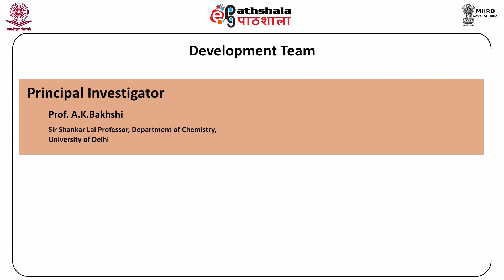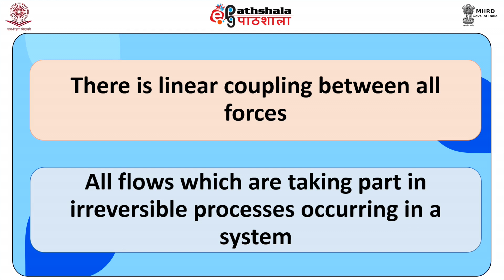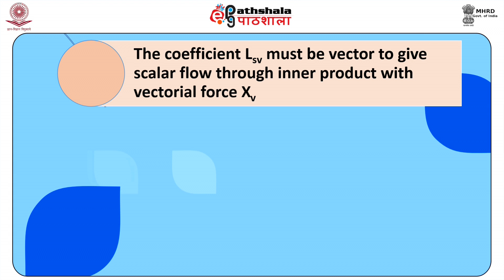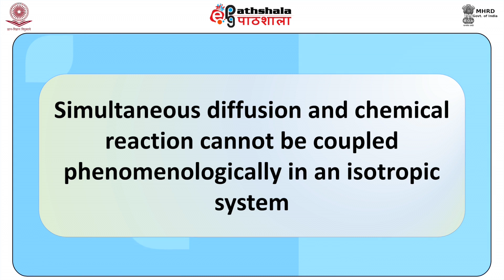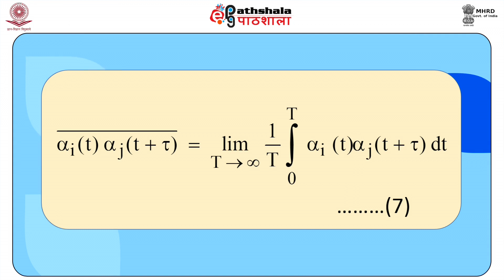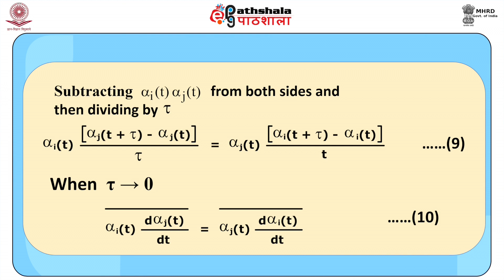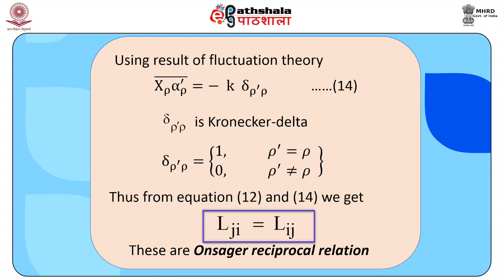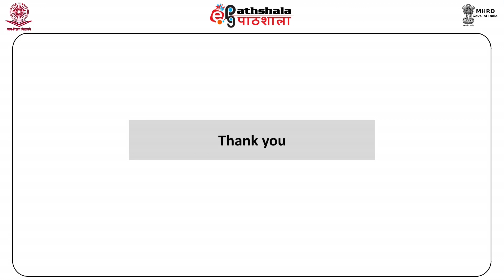Curie-prigogine principle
Subject:Chemistry